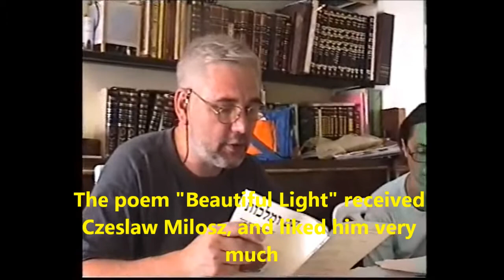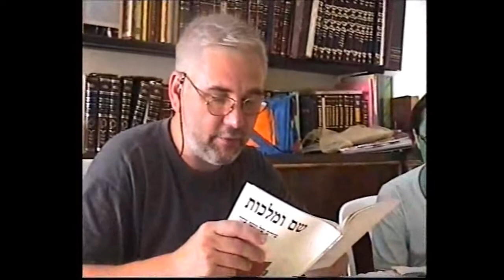Agnieszka Kosińska Tomash and Yosef Ozer short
Agnieszka Kosińska